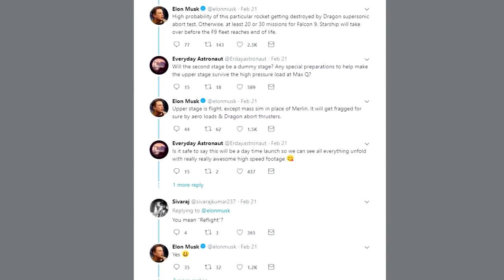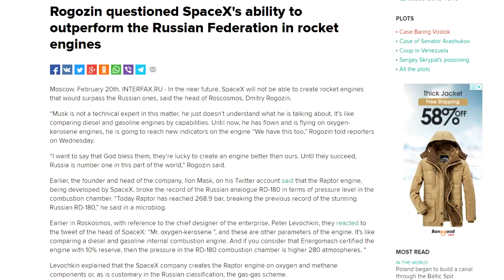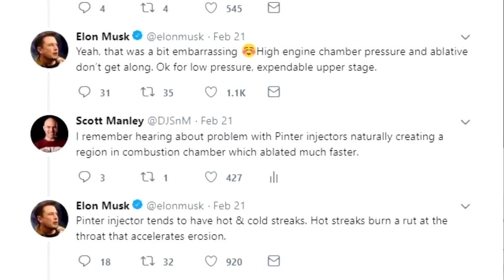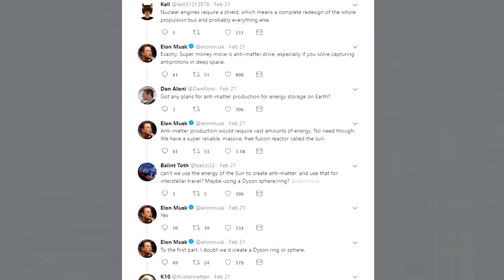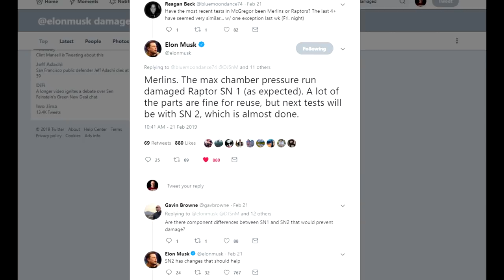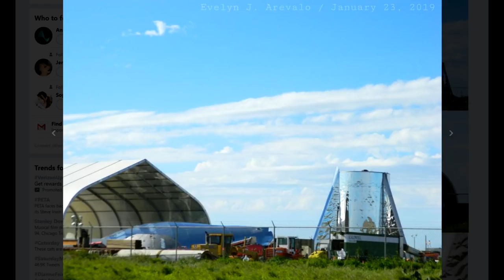Space Updates - Crew Demo, Spaceship Two, Elon Memes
We've had some official updates on SpaceX's Crew Demo Mission, Virgin Galactic  went to 'space' again and Elon couldn't stop posting things to twitter. No, not that dumb meme review show, really useful pointers about SpaceX's plans for the next few months,